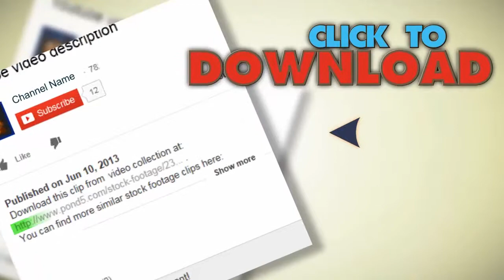Aerial: Winter Forest. Stock Footage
You have watched Aerial: Winter Forest. Stock Footage"